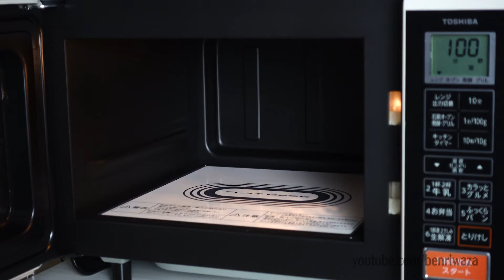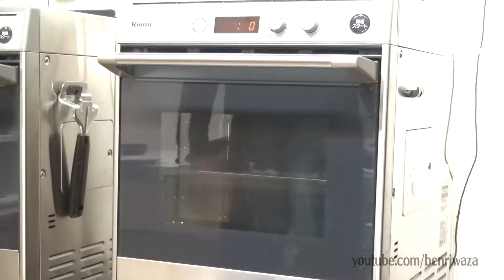バレンタイン2017 手作り感満載のハートが出るわ出るわの動画をまとめてみた！【ハートハック】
バレンタインチョコはないけどハートの形をした動画のまとめです。これで愛を伝えるも伝えないも自由だぁぁぁ〜
ーーーーーーーーーー
みなさん！

About my channel:
Hi,I'm Japanese Lifehacker.